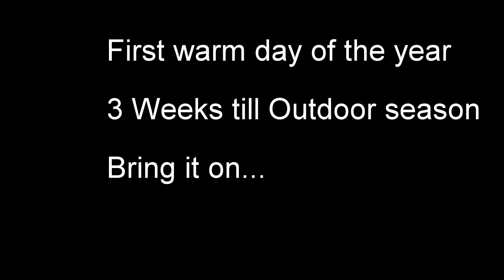KU Throwers playing beach volleyball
First warm day of the year!